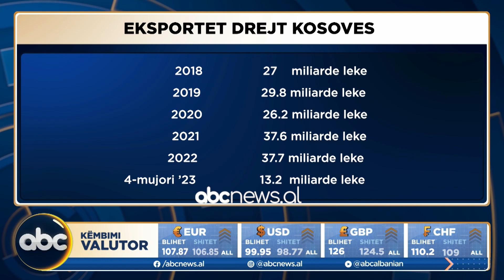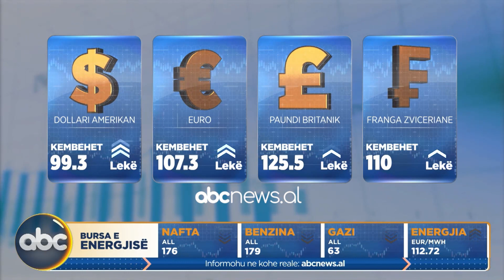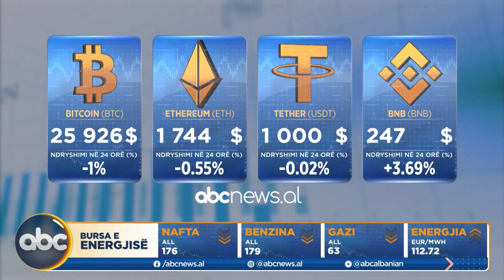Sheshi i Dollarit, ora 14:00 - 14 Qershor 2023 | ABC News Albania